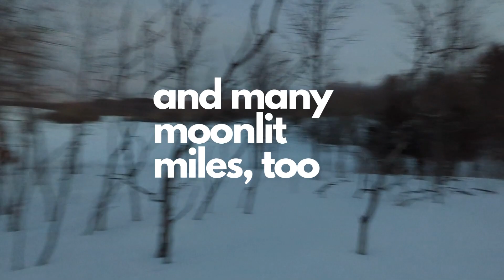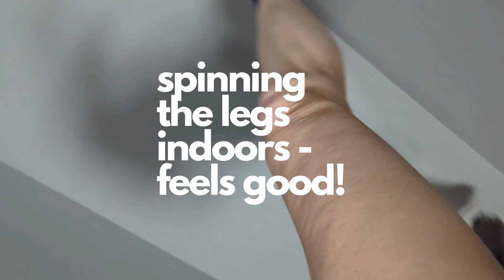Racing Season Training Hype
When I signed up for a late April 100 miler, I knew I would be training in wintry conditions for most of the time. But I didn't know I wouldn't see any actual bare earth until April 8th! Fortunately there is more than one way to skin a cat. We'll see how effective the training was in a few weeks!